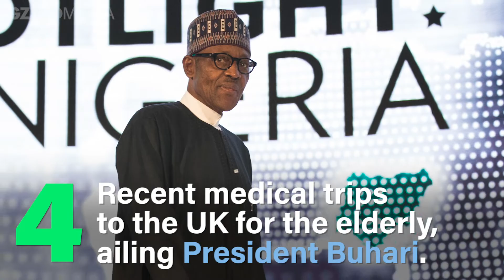Nigeria’s Risky Business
Nigeria’s president and his challenger in hotly-contested elections are blaming each other for a Eurasia Group report that listed their country as among the world’s top risks for 2019. The report detailed Nigeria’s “intractable problems,” and said presidential candidate, Atiku Abubakar, would “focus on enriching himself and his cronies” should he triumph. The report also called President Muhammadu Buhari “politically weak,” “elderly” and “infirm.” Both camps reportedly claimed the report was paid for by the opposing party. But a spokesman for President Muhammadu Buhari went further, asking the New York-based organization to produce a medical report of the president to verify its findings. “If that group does not publish an authenticated medical report along with their report, they should hide their head in shame,” Buhari Campaign spokesman Festus Keyamo reportedly said. Nigerians head to the polls on February 16 in their country’s most fiercely sought after elections since the transition to democracy in 1999.